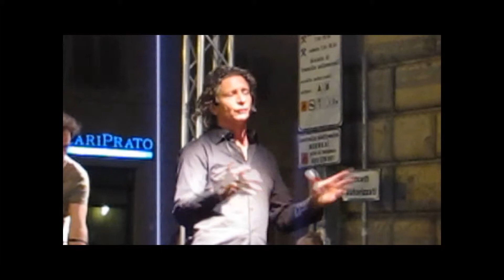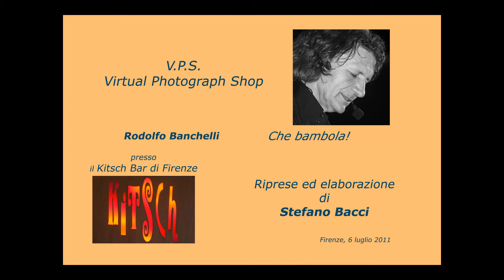Rodolfo Banchelli - Che bambola!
Presso Kitsch Bar di Firenze - 6 luglio 2011